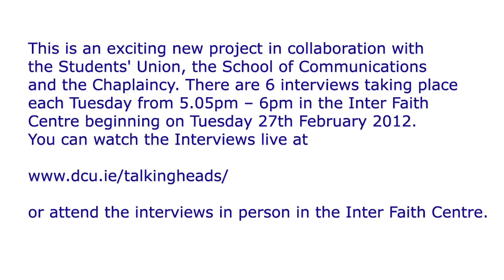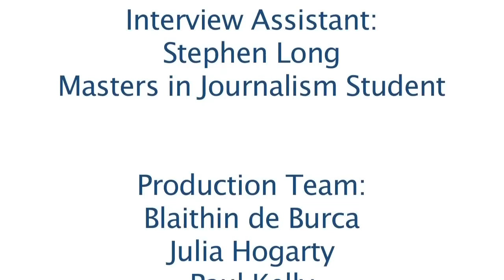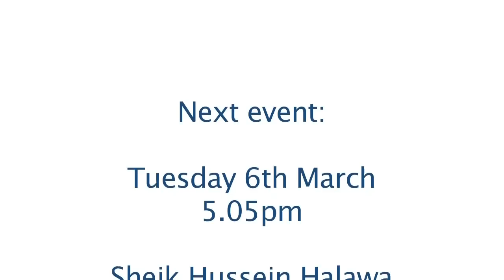DCU Talking Heads - Archbishop Diarmuid Martin Interview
Talking Heads Programme:

This is an exciting new project in collaboration with the Students' Union, the School of Communications and the Chaplaincy. There are 6 interviews taking place each Tuesday from 5.05pm -- 6pm in the Inter Faith Centre beginning on Tuesday 27th February 2012. or attend the interviews in person in the Inter Faith Centre.

Trips: You will need to register for any of the trips on each of the Wednesdays

These Interviews will be carried out by Students from the School of Communications.

Is there a question you would like to ask? We ask students to submit any questions that they would like to ask any of the people interviewed.